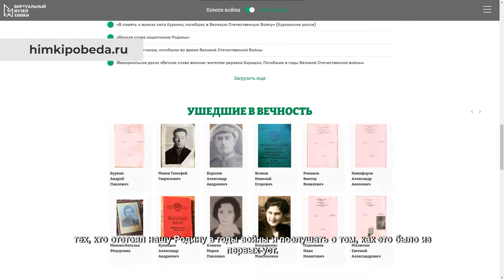В Химках состоялся концерт, посвящённый защитникам Родины в годы ВОВ. 23.07.2021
В этот вечер у мемориала воинской славы не прекращали звучать песни и стихи военных лет. «Памяти верны» – такое называние дали концерту, посвящённому защитникам Родины в годы Великой Отечественной войны.